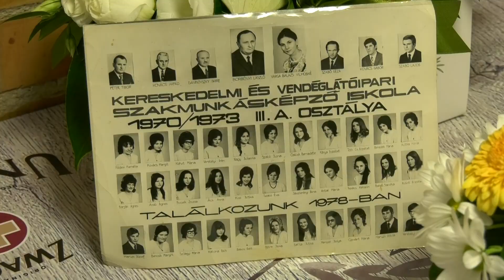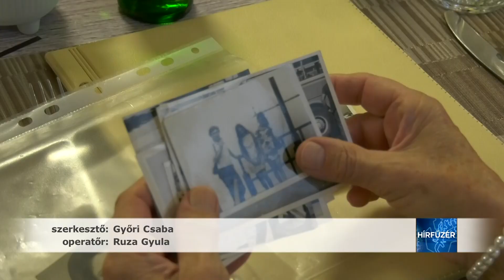50 éves osztálytalálkozón nosztalgiáztak